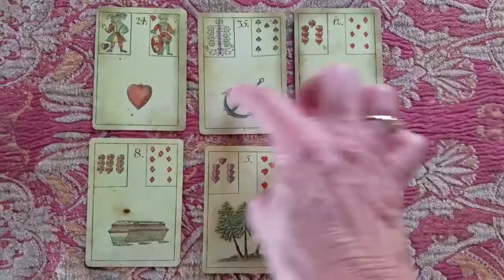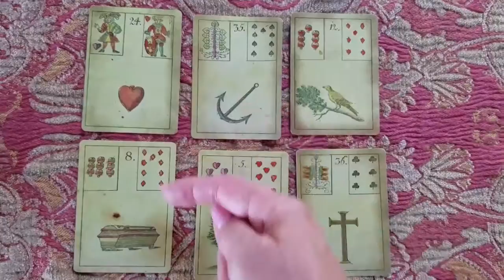Lenormand: Job question, double line of 3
Will she get a job by Sept. 30? 1 minute Lenormand Reading using a double line of 3.

Deck: The Game of Hope antique reproduction deck by Tarot Professionals.  A version was also printed by Lauren Forestell.  I believe both versions are now out of print.  The original deck is housed in the British Museum.